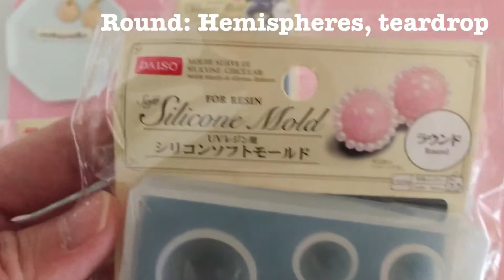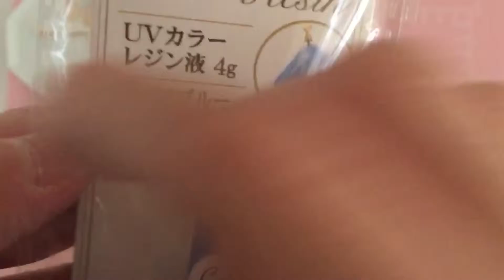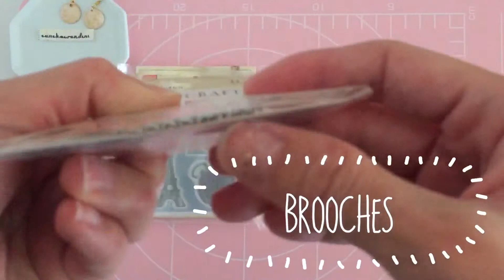UV resin craft materials from Daiso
In this series of videos I will introduce cheap crafting materials from Daiso. Daiso is a two dollar / 100 yen store from Japan. All the items in the stores cost just two dollars. Other than household items they have a plethora of craft supplies and DIY kits. I source most of the basic crafting supplies from there.

This video is a general introduction to UV resin materials that you can find at the stores. I will also be swatching the coloured resins and sharing some craft projects that you can do with them.

Links to these projects are found below:
Pegasus pass case
Unicorn Camera brooch
Snowflake Earrings

Materials (all from Daiso)
Clear UV resin hard
Clear UV resin glitter
Clear UV resin soft
Opaque moulds
Silicon moulds
Coloured UV resin (clear blue, milky blue, clear red...)
Brooch/ badge pins
Earrings with flat metal surface or open bezel
Jewellery making parts

Other essential equipment:
UV-LED nail lamp ( if you do not have a nail lamp you can leave the resin to cure in the sun but it can take a few days to cure completely. Please keep the resin protect from dust in a covered transparent box.)